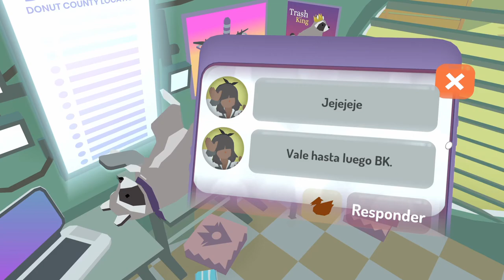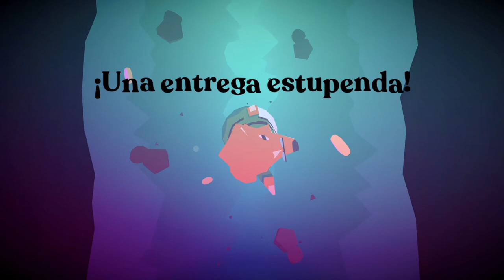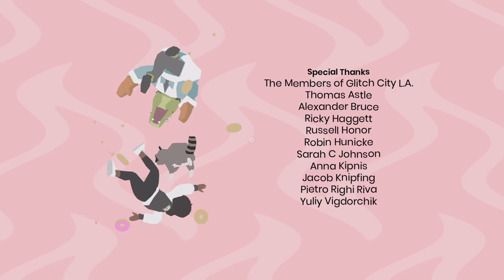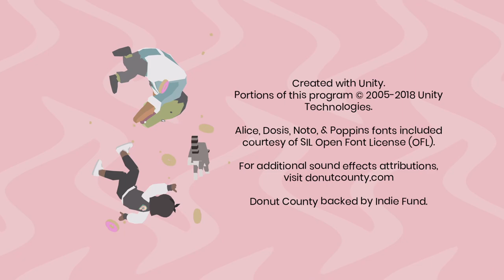Donut County - Xbox Series X - 1000G gameplay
Pues otro juego incluido en el Game Pass completado. Se tarda casi 2 horas en completarlo y es muy sencillo.